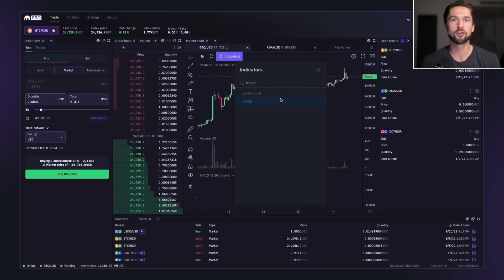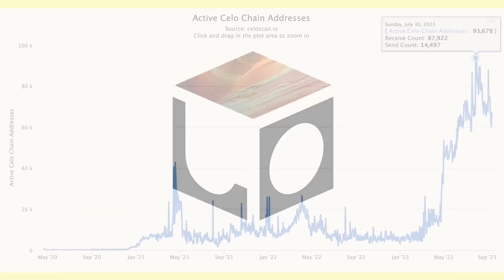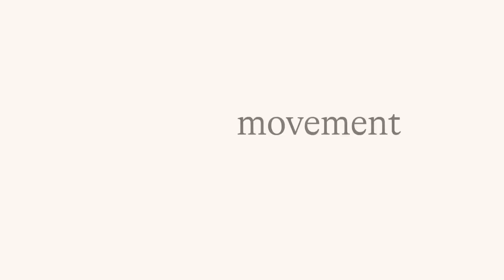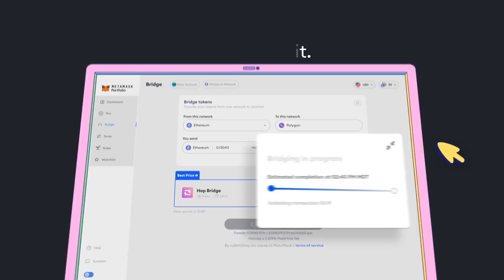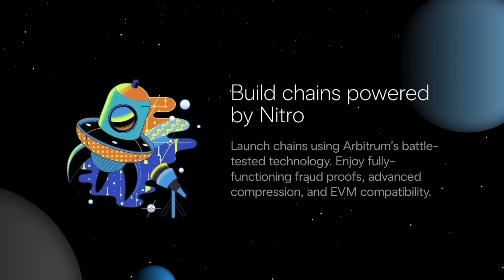The Bull Case for $LINK (Chainlink)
Chainlink’s community is anything but weak. Today we brought on two of Chainlink’s most prominent community members, ChainLinkGod, a Chainlink Community Ambassador and FishyCatfish, a miner, investor, and all around crypto enthusiast. The two of them are here to give us the bull case for $LINK.

🏹 Airdrop Hunter is HERE, join your first HUNT today

TIMESTAMPS

0:00 Intro
7:00 What is Chainlink?
8:32 Ultimate Vision of Blockchains
10:19 Why We Need Chainlink
16:15 $LINK Genesis Story
25:41 Role of $LINK
30:12 Chainlink Validating & Value Prop
35:02 Bonds & Yield
39:30 Chainlink Service Fees
44:53 Fee Price Discovery
50:42 Decentralized Computing Marketplace
54:39 Chainlink’s Unique Value
1:02:05 Composabilty & Scope of Fees
1:08:00 $LINK the Capital Asset
1:11:00 Chainlink Yield Hooks
1:12:10 Collateral Equilibrium
1:13:07 Tokenization of RWAs
1:20:24 Numbers to Focus On
1:25:25 David’s Bull Case For Chainlink
1:26:27 Chainlink’s Next 3 Big Bets
1:31:38 Get Further $LINK-pilled
1:33:00 Closing & Disclaimers

RESOURCES

Not financial or tax advice.